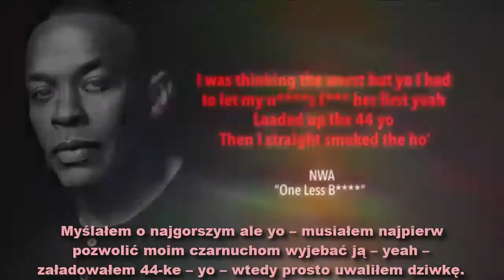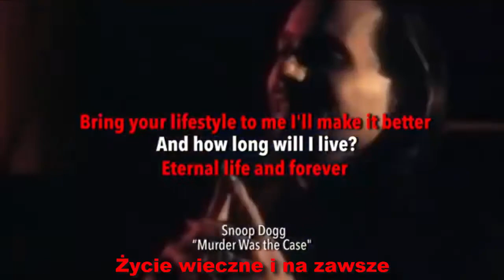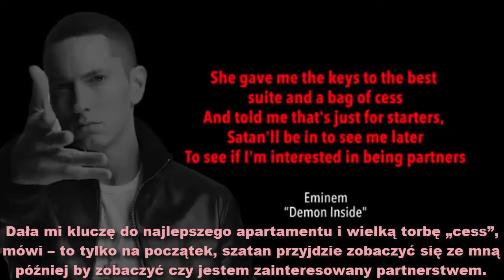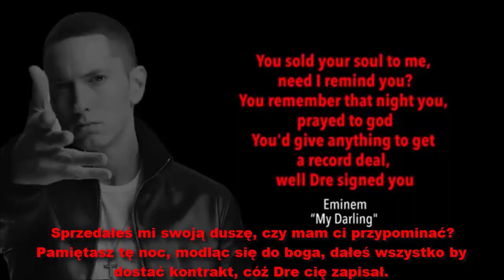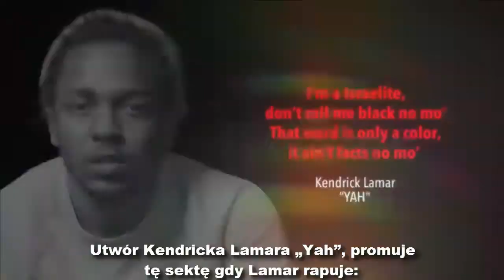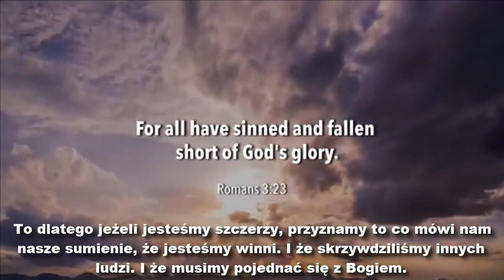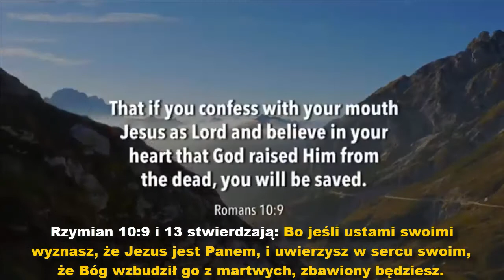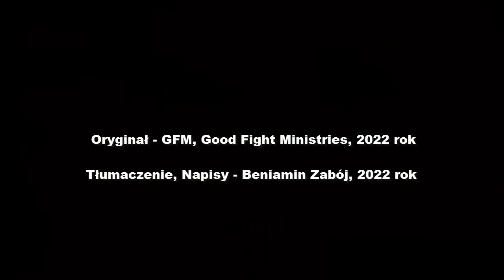Eminem, Dre, 50 Cent, Snoop Dogg, Lamar, West - GFM, 2022 rok, Napisy PL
Oryginał - GFM, Good Fight Ministries, 2022 rok